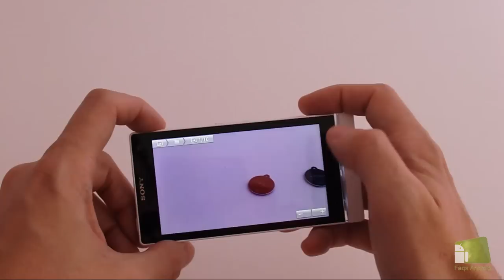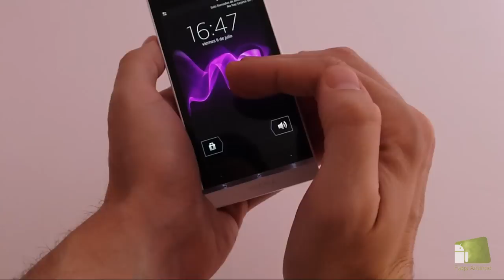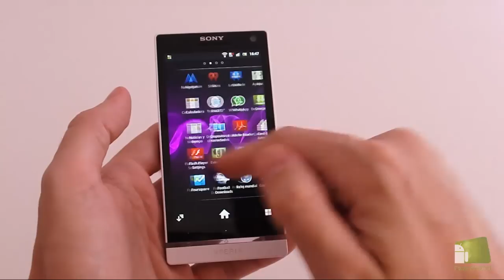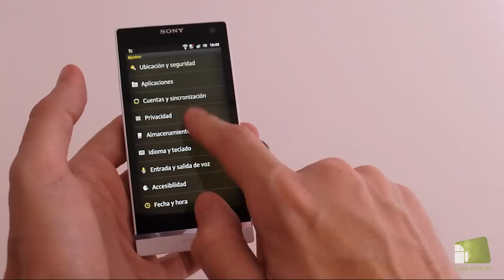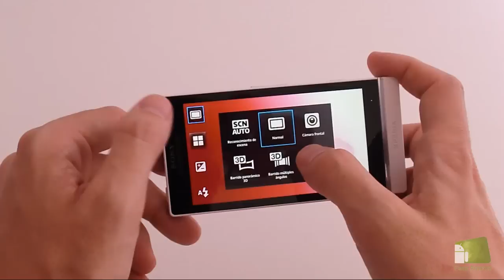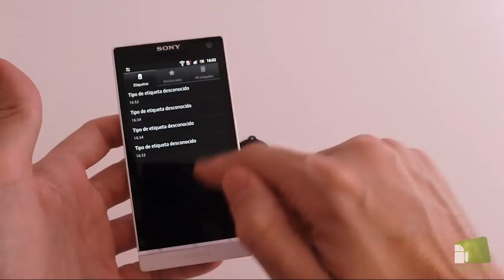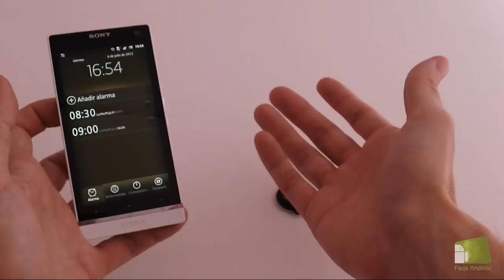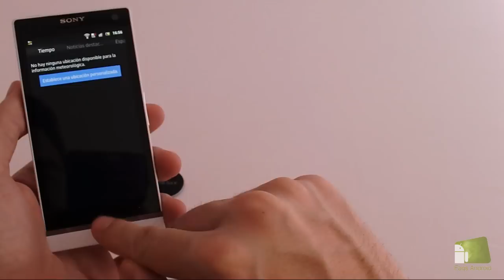Análisis Sony Xperia S- Review en español | Faqsandroid.com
Analizamos el Sony Xperia S en un extenso vídeo HD de más de 20 minutos en el que tocamos todos los aspectos de hardware y software y damos nuestra opinión.